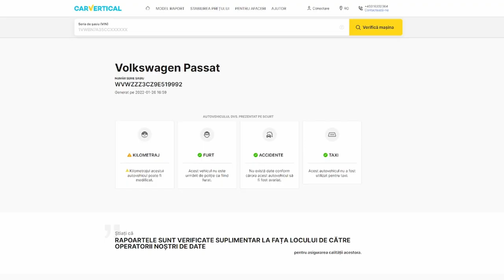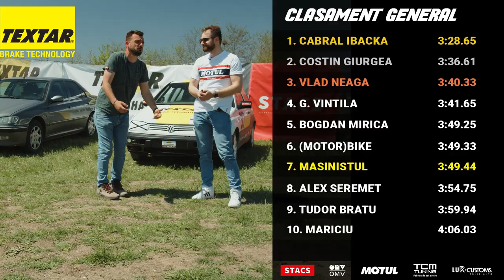Episodul 10 - Masinistul | TEXTAR Autocross Challenge 2022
Invitatul de astazi este @MasinistulRo
Este o competitie realizata de STACS TV cu ajutorul partenerilor:
TEXTAR
OMV
MOTUL
TCM Tuning
LukCustoms
CarVertical
Insta360
Vom avea 10 episoade in care influenceri, oameni din lumea auto si jurnalisti auto se vor intrece cu un VW Golf 3 GTI, de la Autocross Arena, pregatit special pentru RallyCross.
Invitatii vor avea de parcurs un traseu format din 4 lap-uri de circuit, iar timpul total pe care acestia il vor obtine, este si rezultatul ce ii va clasa la final intr-un clasament general. Fiecare con de pe circuit ce este lovit, ii aduce invitatului o penalizare de 5 secunde.